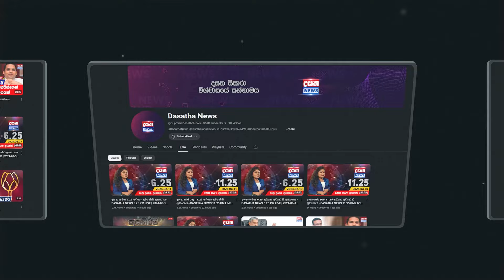ලෝක කුසලානය ගෙන්න තරම් පුළුන් දක්ෂයො දැන් ඉන්නවා